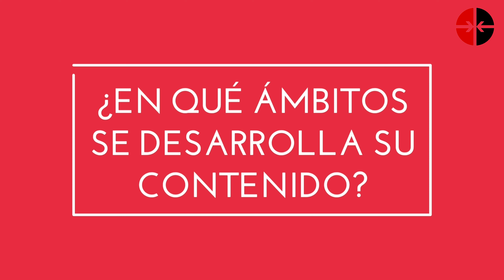3 cosas que debes saber sobre la Ley de Comunicación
El proyecto de Ley de Comunicación será llevado a votación en la jornada  de hoy en la Asamblea Nacional. En este video, la Dra.C. Hilda Saladrigas , responde a tres interrogantes en torno a ella. ¡No te lo pierdas!